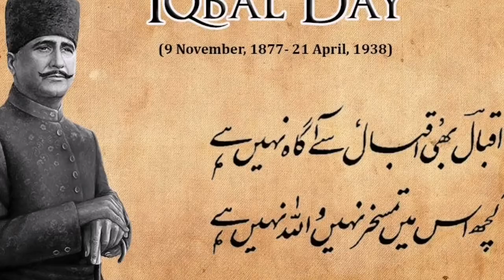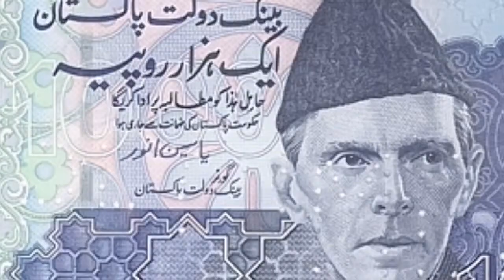Phd on Dr Allama Iqbal but not on Quaid e Azam | Why PhD is not allowed on Quaid e Azam | ATC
In this video, Ali Tallat Chaudhry (ATC) tells us about Dr. Allama Muhammad Iqbal and Quaid e Azam both are revolutionary Leaders of the Sub_Continent. Pakistan got independence due to the sacrifices of forefathers but they both were the keys persons. We are able to do a Ph.D. just on Dr. ALLAMA IQBAL but why not Quaid e Azam Muhammad Ali Jinnah. Youth should learn about the revolutionary Leader. That's injustice with the Father of Nation Mr. Quaid e Azam Muhammad Ali Jinnah.

Some more video links are given below